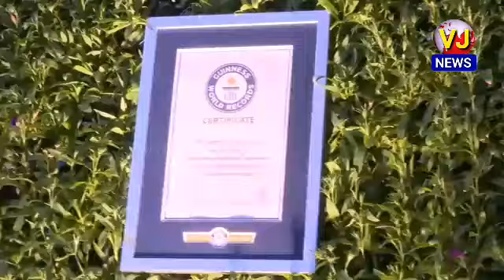PM Modi visited a flower show in Ahmedabad || VJ NEWS